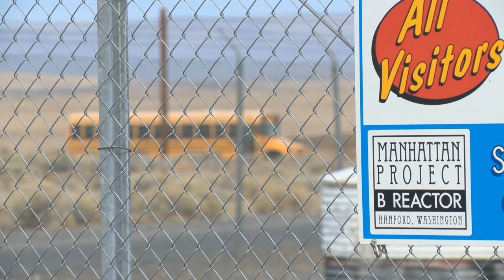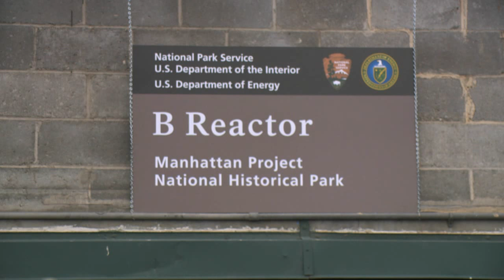Community celebration of new National Park